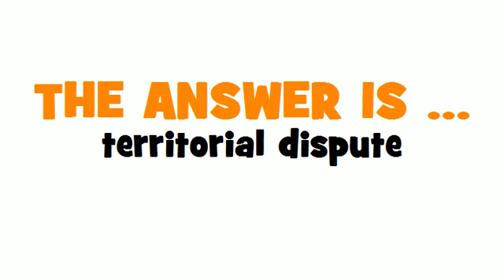ITALIAN TRANSLATION QUIZ = contenzioso territoriale